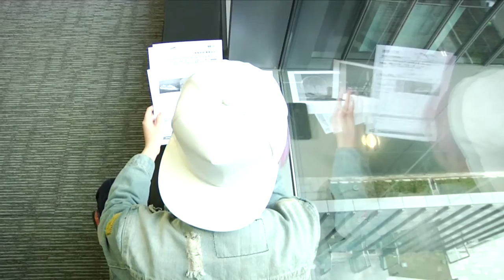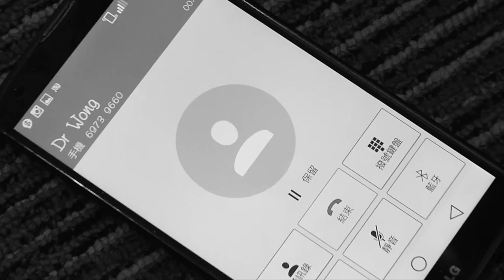Hope to Despair (1080p HD)